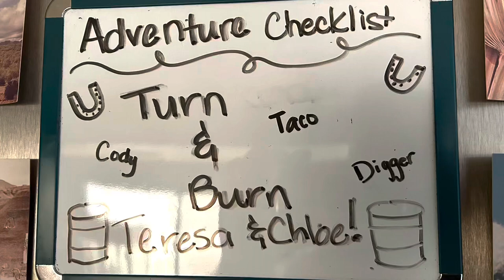Chloe competed in her first real barrel race! Buckeye, AZ Dec 30-Jan 1.